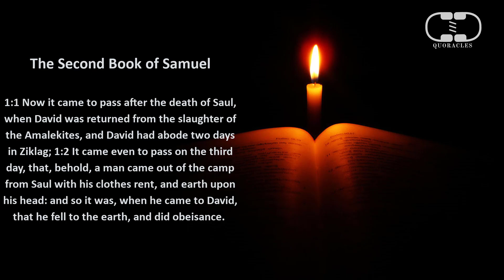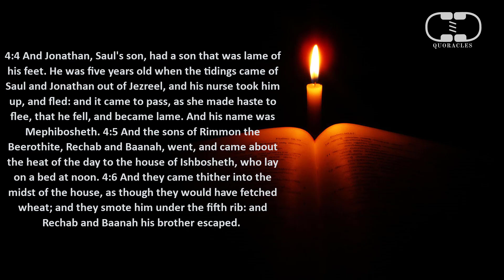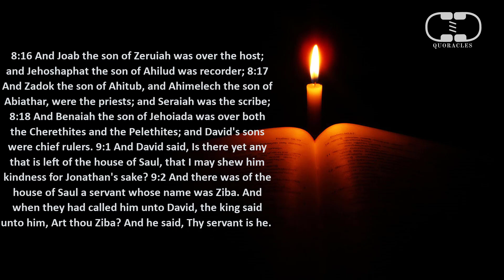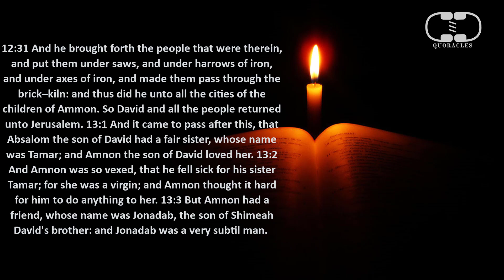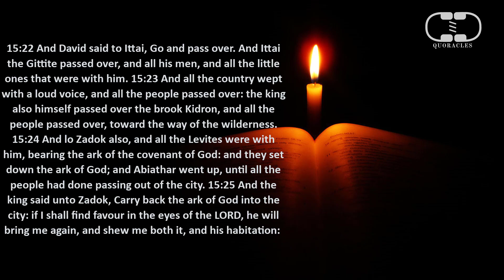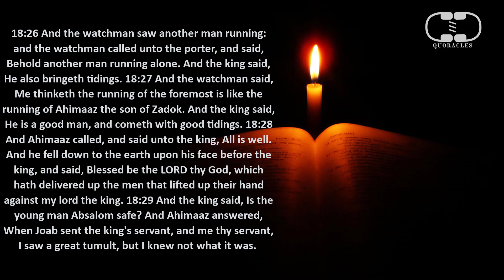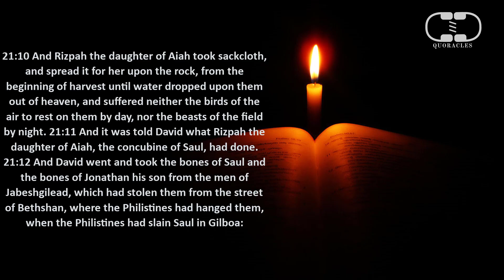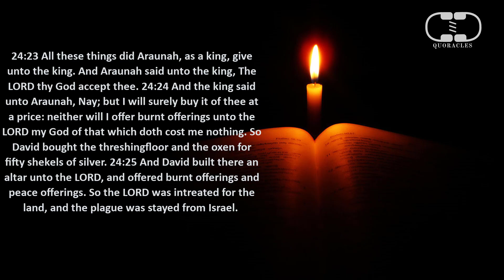Samuel 2 -Learn English by Reading The Holy Bible - KJV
X: SAMUEL II (Excerpt)
The Second Book of Samuel
1:1 Now it came to pass after the death of Saul, when David was returned from the slaughter of the Amalekites, and David had abode two days in Ziklag; 1:2 It came even to pass on the third day, that, behold, a man came out of the camp from Saul with his clothes rent, and earth upon his head: and so it was, when he came to David, that he fell to the earth, and did obeisance. 1:3 And David said unto him, From whence comest thou? And he said unto him, Out of the camp of Israel am I escaped. 1:4 And David said unto him, How went the matter? I pray thee, tell me. And he answered, That the people are fled from the battle, and many of the people also are fallen and dead; and Saul and Jonathan his son are dead also. 1:5 And David said unto the young man that told him, How knowest thou that Saul and Jonathan his son be dead? 1:6 And the young man that told him said, As I happened by chance upon mount Gilboa, behold, Saul leaned upon his spear; and, lo, the chariots and horsemen followed hard after him. 1:7 And when he looked behind him, he saw me, and called unto me. And I answered, Here am I. 1:8 And he said unto me, Who art thou? And I answered him, I am an Amalekite. 1:9 He said unto me again, Stand, I pray thee, upon me, and slay me: for anguish is come upon me, because my life is yet whole in me. 1:10 So I stood upon him, and slew him, because I was sure that he could not live after that he was fallen: and I took the crown that was upon his head, and the bracelet that was on his arm, and have brought them hither unto my lord. 1:11 Then David took hold on his clothes, and rent them; and likewise all the men that were with him: 1:12 And they mourned, and wept, and fasted until even, for Saul, and for Jonathan his son, and for the people of the LORD, and for the house of Israel; because they were fallen by the sword. 1:13 And David said unto the young man that told him, Whence art thou? And he answered, I am the son of a stranger, an Amalekite. 1:14 And David said unto him, How wast thou not afraid to stretch forth thine hand to destroy the LORD's anointed? 1:15 And David called one of the young men, and said, Go near, and fall upon him. And he smote him that he died. 1:16 And David said unto him, Thy blood be upon thy head; for thy mouth hath testified against thee, saying, I have slain the LORD's anointed. 1:17 And David lamented with this lamentation over Saul and over Jonathan his son: 1:18 (Also he bade them teach the children of Judah the use of the bow: behold, it is written in the book of Jasher.) 1:19 The beauty of Israel is slain upon thy high places: how are the mighty fallen! 1:20 Tell it not in Gath, publish it not in the streets of Askelon; lest the daughters of the Philistines rejoice, lest the daughters of the uncircumcised triumph. 1:21 Ye mountains of Gilboa, let there be no dew, neither let there be rain, upon you, nor fields of offerings: for there the shield of the mighty is vilely cast away, the shield of Saul, as though he had not been anointed with oil. 1:22 From the blood of the slain, from the fat of the mighty, the bow of Jonathan turned not back, and the sword of Saul returned not empty. 1:23 Saul and Jonathan were lovely and pleasant in their lives, and in their death they were not divided: they were swifter than eagles, they were stronger than lions. 1:24 Ye daughters of Israel, weep over Saul, who clothed you in scarlet, with other delights, who put on ornaments of gold upon your apparel. 1:25 How are the mighty fallen in the midst of the battle! O Jonathan, thou wast slain in thine high places. 1:26 I am distressed for thee, my brother Jonathan: very pleasant hast thou been unto me: thy love to me was wonderful, passing the love of women. 1:27 How are the mighty fallen, and the weapons of war perished! 2:1 And it came to pass after this, that David enquired of the LORD, saying, Shall I go up into any of the cities of Judah? And the LORD said unto him, Go up. And David said, Whither shall I go up? And he said, Unto Hebron. 2:2 So David went up thither, and his two wives also, Ahinoam the Jezreelitess, and Abigail Nabal's wife the Carmelite. 2:3 And his men that were with him did David bring up, every man with his household: and they dwelt in the cities of Hebron.